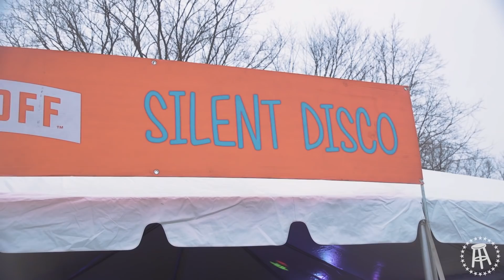The Dirty Truth About Music Festivals (Marshmello & Lil Uzi Vert) — The Whole Story Caleb Pressley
Barstool's Caleb Pressley gets the whole story from Marshmello, Lil Uzi Vert, and Trippie Redd on what really goes on at Music Festivals.